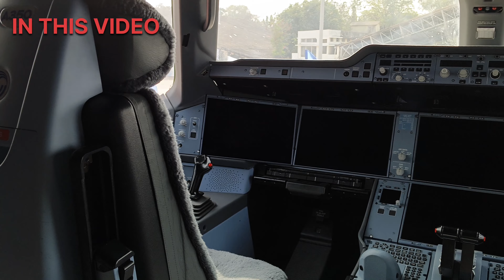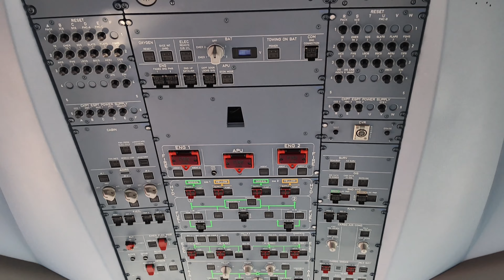WINGS INDIA 2024 || BEGUMPET AIRPORT AIRSHOW IN HYDERABAD